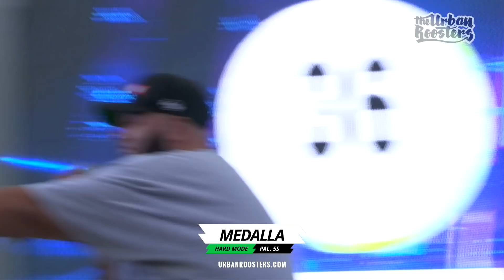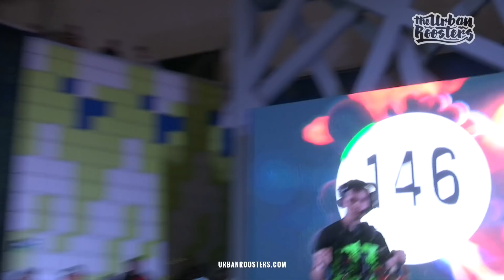LANCER VS SKIPER Batalla de Exhibición FMS MÉXICO JORNADA 5 OFICIAL - Temporada 2019.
LANCER VS SKIPER FMS MÉXICO JORNADA 5 OFICIAL - Temporada 2019.

Lancer vs Skiper se enfrentan en FMS Tijuana, la quinta jornada de FMS México.

                 BEATMAKER NOMBRE DEL BEAT
EASY MODE MARMISHENKO ES TIEMPO DE
HARD MODE DJ FIGU THE LIGHT
HARD MODE DENEK FATALITY
TEMATICA 1 AES UNO FREEUSE
TEMATICA 2 DJ SONICKO
OPUESTOS DJ SONICKO
A SANGRE 1 EZNAR BEATS 13
A SANDRE 2 DJ SONICKO
DELUXE JVRBEATS WESTCOUST

Ahora tú eres el jurado.

FMS MÉXICO.

Urban Roosters.